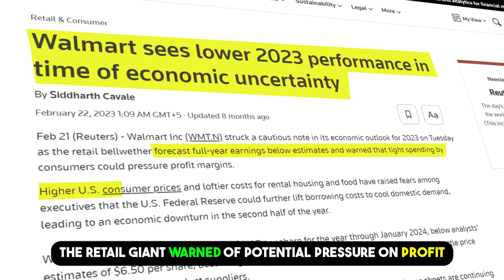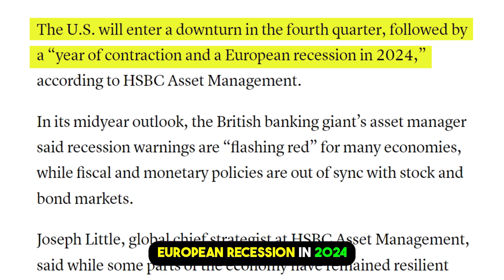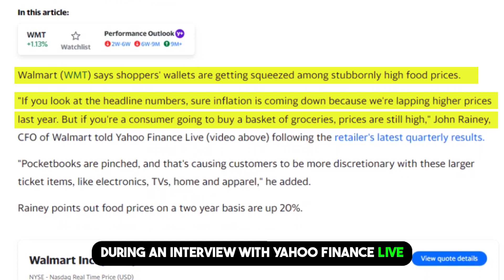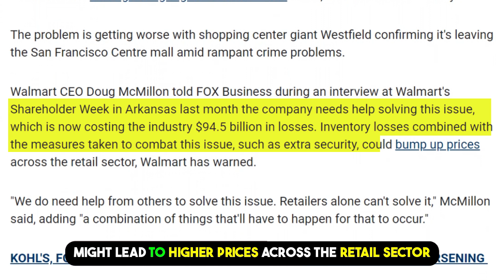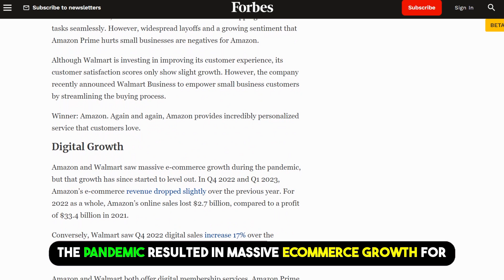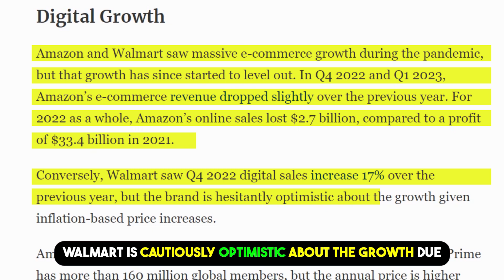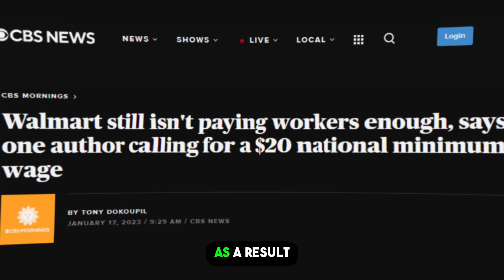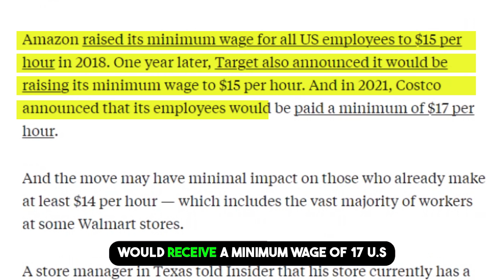Walmart Is Rapidly Deteoriating In Front Of Our Eyes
🔥 Prepare to be SHOCKED as we uncover the harrowing truth about Walmart's rapid decline right before our very eyes! 😱 In this eye-opening video, we reveal the hidden secrets, controversial changes, and jaw-dropping revelations that are sending shockwaves through the retail world.

🛒📉 Are you a Walmart shopper or just curious about the retail giant's fate? This is a must-watch! We dig deep into the critical factors affecting Walmart's downfall, from the rise of e-commerce to changing consumer behaviors. 💻🛍️

🤯 Discover the real reasons behind empty shelves, fading charm, and the shift in the retail landscape. Our exclusive insights will leave you questioning the future of Walmart as you know it. 🤔

Don't miss out on the revelations that could reshape your shopping habits!

🔗 Let's unravel the mystery of Walmart's decline together - click now to watch the most astonishing exposé of the year! 🎥💥